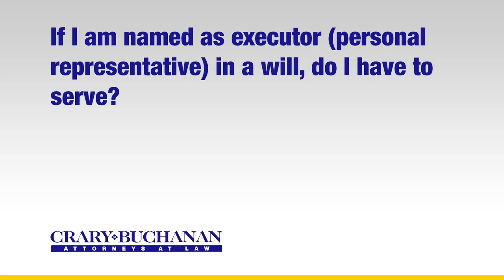If I am named as executor personal representative in a will do I have to serve?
If I am named as executor personal representative in a will do I have to serve? | Crary Buchanan Attorneys at Law | Personal Injury Law | 759 South Federal Highway, Suite 106, Stuart, Florida 34994 | | Dedicated Legal Advocates Since 1927